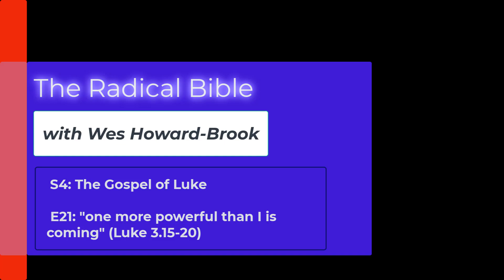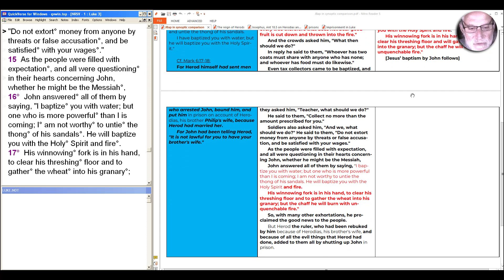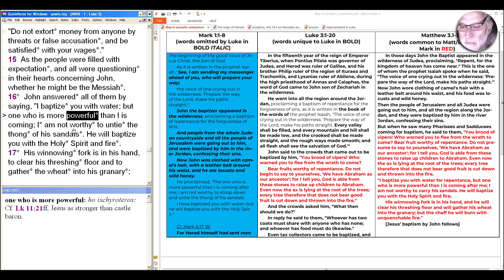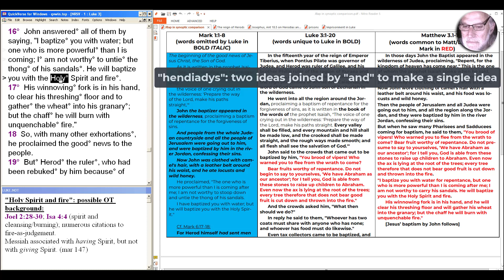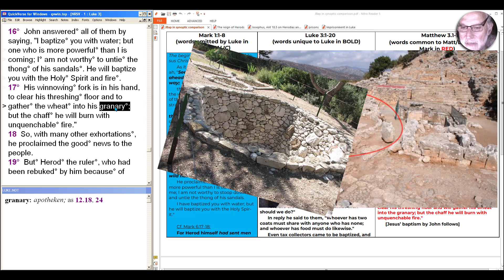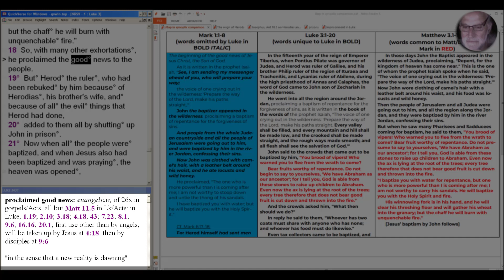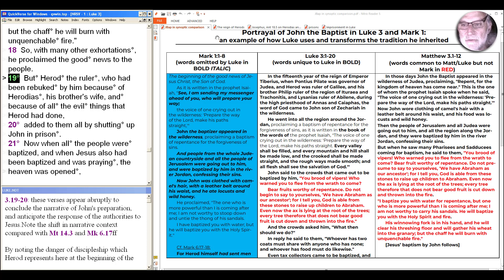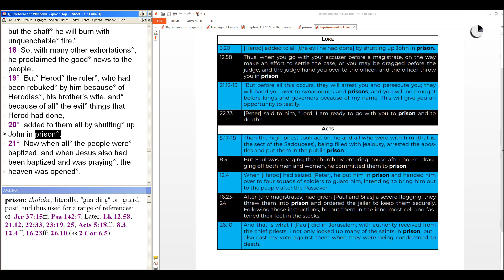S4E21 The Gospel of Luke: "One more powerful than I is coming" (Luke 3.15-20)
Having told the people coming for baptism to practice economic justice as "fruit of repentance," he now responds to their expectant questioning of whether John is "the messiah."